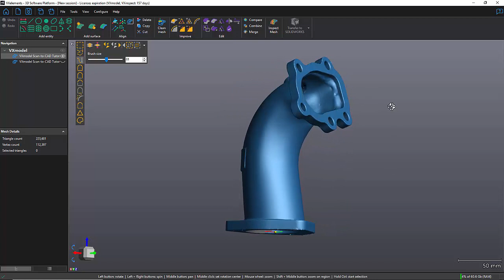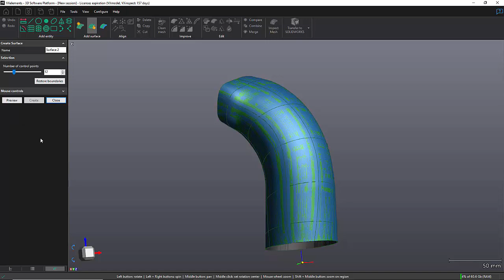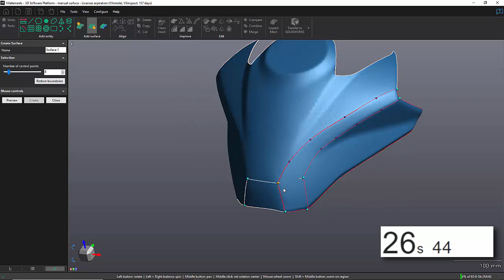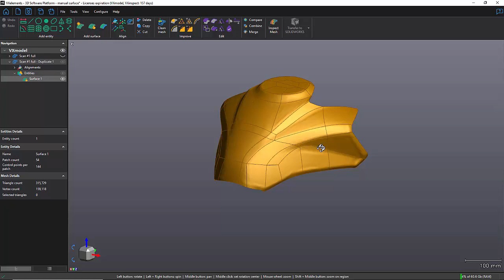How to Use the Manual NURBS Surface Tool for Reverse Engineering in VXmodel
Creating NURBS surface is an essential part of many design or reverse engineering process. Event though an automatic option is available, having full control over the surface network creation will ensure an optimal result. This video shows 2 quick examples of manual NURBS surface conception using various method of creation.